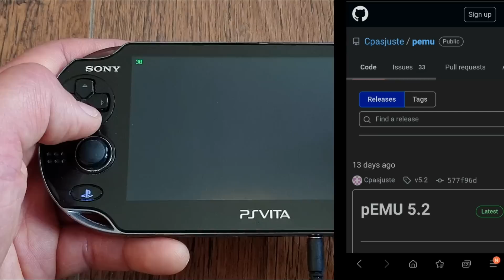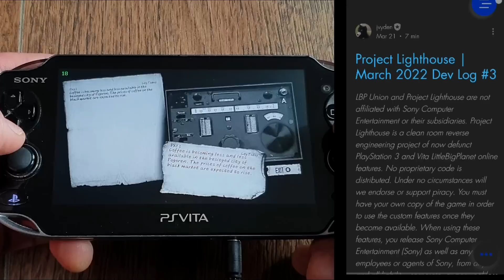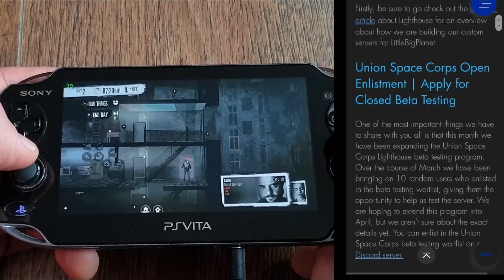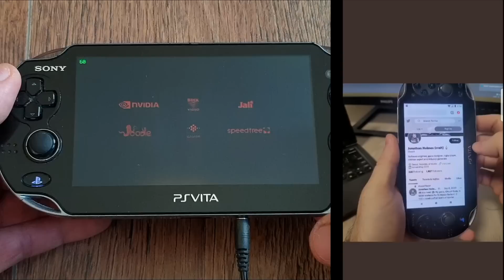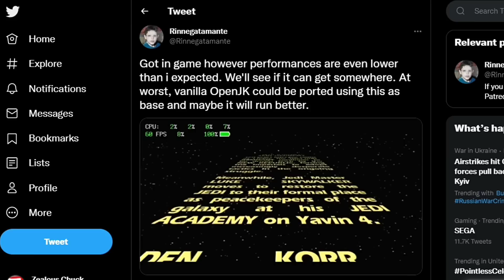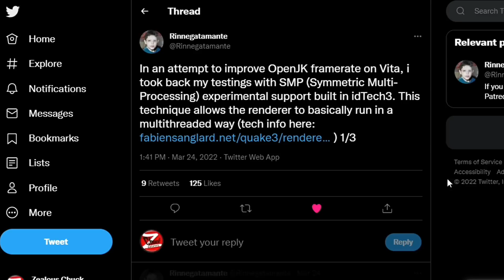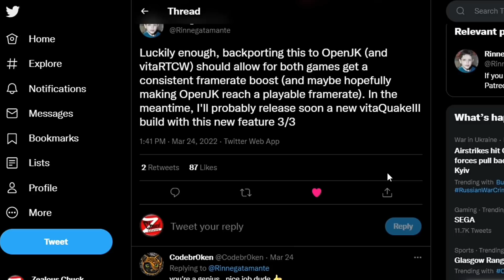Ps Vita Homebrew News - April 2022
Ahoj Fellow Vita Comrades and Welcome to your weekly Homebrew Content. Ps Vita Homebrew for the April 2022 are here so without any further ado let's click the play button on the video to find out more :-)

SD2Vita Adapter Newest Version for ALL PS Vitas
PS Vita 1000 Replacement OLED
Ps Vita 1000 Battery Replacement
Micro SD Sandisk 128 GB
Cheapest usb c to hdmi adapter

Links

Thanks

Zealous Chuck

0:00 Intro
0:16 Boris and Dark Survival
1:06 Sugar's Delight
1:42 8 Bit Bayonetta
2:32 Supra Mayro Kratt
3:25 Rolly Polly v2.1
5:25 pSNES, pFBN, pNES
6:04 This War of Mine Ps Vita Port
6:52 Project Lighthouse Update
7:31 Four of Us Are Dying Update
8:05 April Fools Jokes
9:17 Jedi Knights Jedi Academy coming to the PS Vita
10:33 Outro
11:07 Rolly Polly Gameplay